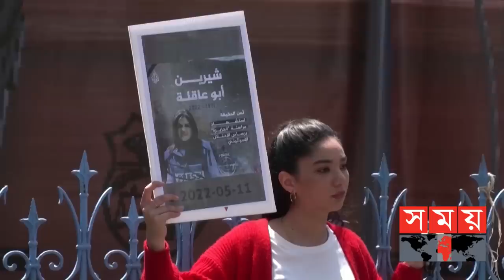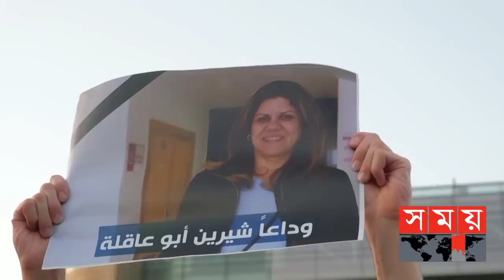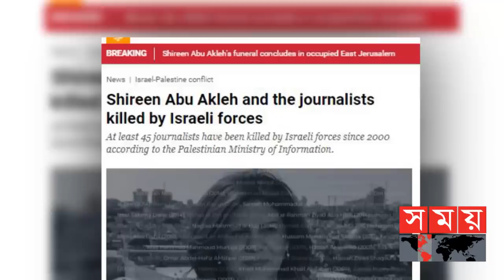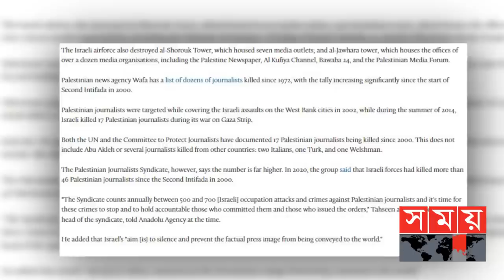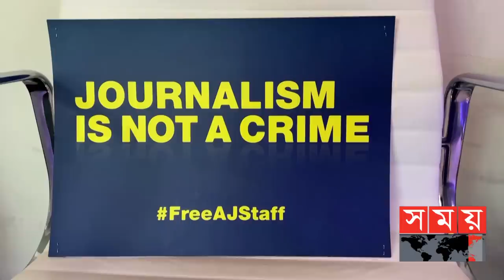সাংবাদিক হত্যাঃ ফিলিস্তিনিদের আর্তনাদ আড়াল করতে ইসরাইলের নয়া কৌশল! | দৃশ্যপট | Shereen Abu Aqleh